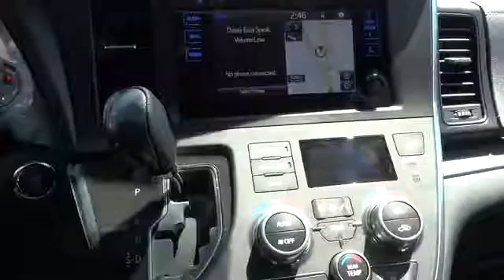2016 Toyota Sienna San Francisco, Napa, Santa Rosa, Vallejo, Oakland, CA 2009318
2016 Toyota Sienna